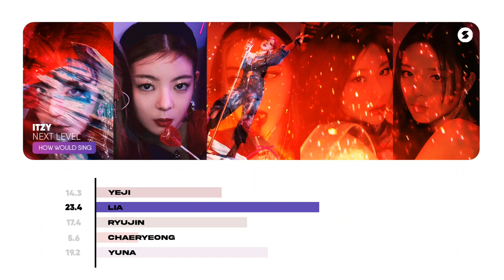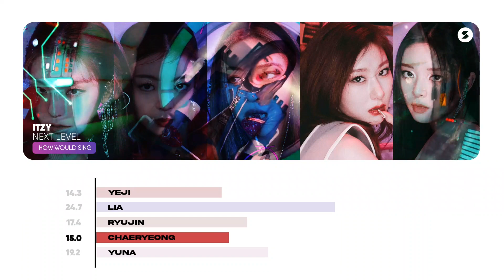[How Would] ITZY sing 'Next Level' by AESPA // Line Distribution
this is a collab with honey, minleo & amitkpop

how would itzy sing next level by aespa?

what do you think about this video? kindly leave it on the comment section

˗ˏˋ programs i used´ˎ˗

ʚ・android

ʚ・alight motion
ʚ・pixelab

group: aespa